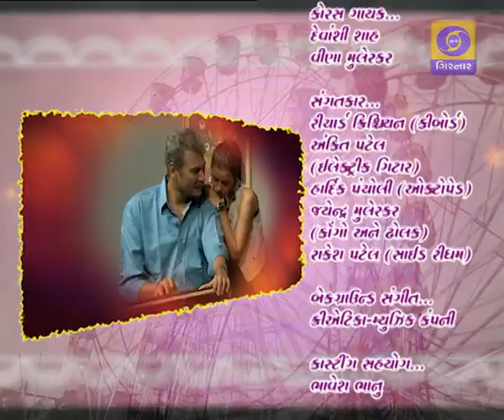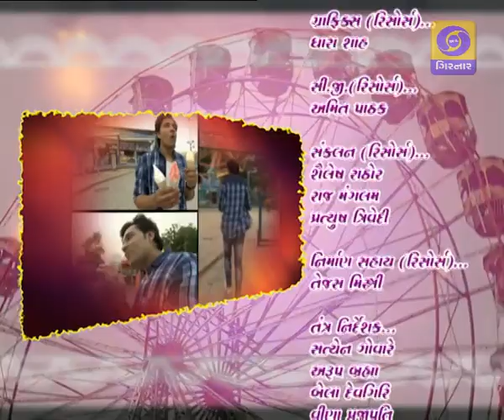CHAKDOL EP - 23